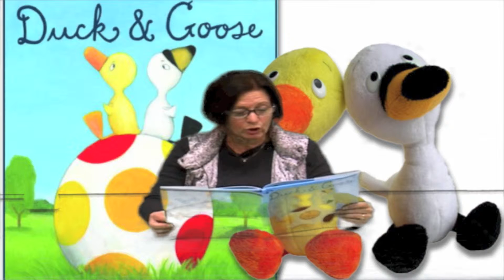Hoopeston Area Reads "Duck & Goose"